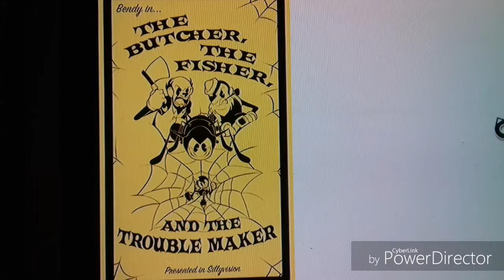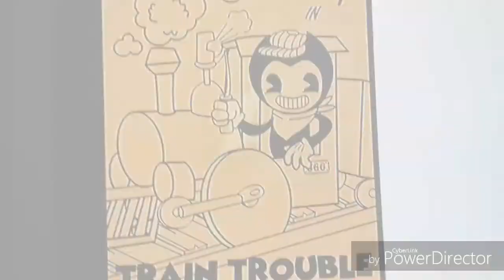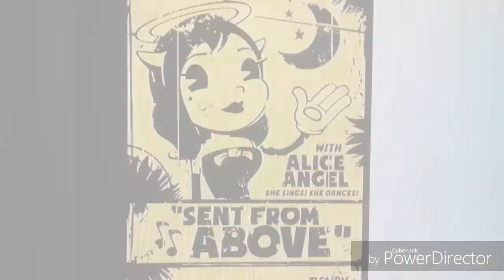Bend you till you break